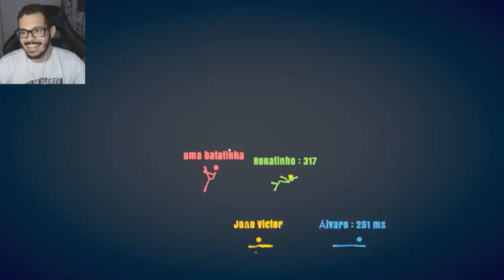A MAIOR CONFUSÃO DO STICK FIGHT